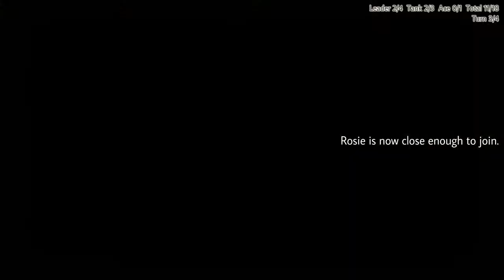Valkyria Chronicles ~ Ch.10b full wipe 60fps ~ The Liberation of Fouzen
[PC] Valkyria Chronicles Chapter 10b: The Liberation of Fouzen (Full HD)
4 turns Rank A full wipe.  60fps, no orders, no potential abuse, non-elite.
Deployment: (Left to right) Lancer1, Engineer, Lancer2, Scout, Trooper
戦場のヴァルキュリア １０章（後編） · ファウゼン攻略戦 · ４ターンで敵を全滅

This video slowly but methodically dismantle each and every enemy camp.

Turn 1
[00:25 Roll call]
[00:39 CP1 Scout] Cross bridge 1, grenade barricades and trooper.
[01:06 CP2 Engineer] Follow suit and drop trooper.
[01:28 CP3 Engineer] Refill scout, trolley, start lift, go down drop trooper go up.
[02:06 CP4 Engineer] Go North, blast camped trooper leader, hide from train.
[02:29 CP5 Scout] Down the bend and grenade lancer.
[03:00 CP6 Scout] Drop lancer, hide at southern rock wall.
[03:26 CP7 Lancer 1] Start crossing bridge 1.
[03:37 CP8 Lancer 1] Reach end of bridge.
[03:48 CP9 Lancer 2] Climb over sandbags and start crossing bridge 1.
[04:04 CP10 Lancer 2] Almost reach end of bridge.
[04:14 End] No CP left.  Enemies in west camp advance.  Train moves to center.

Turn 2
[05:01 CP1 Engineer] Blind grenade trooper leader, trolley, run down the bend.
[05:36 CP2 Lancer 1] Ride trolley, lift down, blow up tank, go North.
[06:14 CP3 Lancer 1] Go North and blow NW bridge.
[06:34 CP4 Lancer 2] Reach trolley ramp, snipe tank, run down the bend.
[06:59 CP5 Lancer 2] Down to bridge 2, shot medium tank.
[07:19 CP6 Lancer 2] Get closer and shot medium tank again.
[07:36 CP7 Engineer] Refill lancer 2 and take cover behind bridge 2 barricades.
[08:01 CP8 Lancer 2] Get closer and finish off medium tank.
[08:18 End] 2 CP left.  Enemy reinforcement arrives.  Train moves to east.

Turn 3
[09:17 CP1 Engineer] Cross bridge, grenade lancer, repair bag, start lift.
[09:50 CP2 Welkin] Lift down, blow up scout and trooper, head to next lift.
[10:26 CP4 Scout] Cross bridge, climb over bags, drop trooper, continue East.
[10:56 CP5 Scout] Drop scout leader, cross small bridge, go Southeast.
[11:24 CP6 Scout] Continue the move and blow up Southeast bridge.
[11:45 CP7 Engineer] Drop lancer, refill tank, lift up, mine sweep.
[12:22 CP8 Welkin] Lift up, cross bridge 4, go east, mortar lancers.
[12:51 CP10 Trooper] Lift down, drop trooper leader, lift up, cross bridge 4.
[13:25 End] 2 CP left.  Interception drops a lancer.  Tank advances, train moves to center..

Turn 4
[14:25 CP1 Welkin] Blow tank, go North over bags.
[14:52 CP3 Trooper] Go north, drop scout leader.
[15:17 CP4 Scout] Drop Ace Tavyse the Beast.
[15:33 CP5 Lancer 1] (Optional) Take camp.
[15:45 CP6 Engineer] Go North, take camp, grenade trooper.
[16:18 CP7 Trooper] Double kill lancer and trooper with team attack.
[16:47 CP8 Engineer] Start lift, lift down, shot bomb.
[17:03 End] 4 CP left.

[17:15 Appraisal, 47840 exp + 86840 dct]